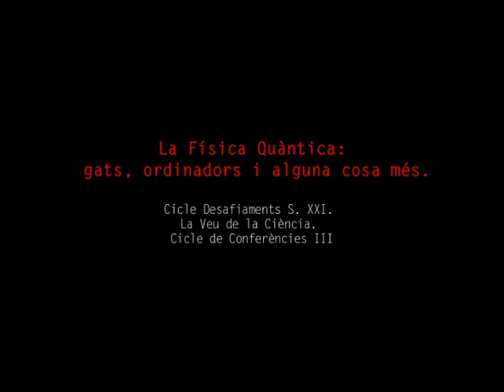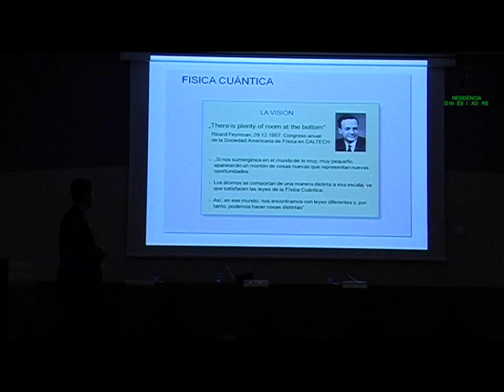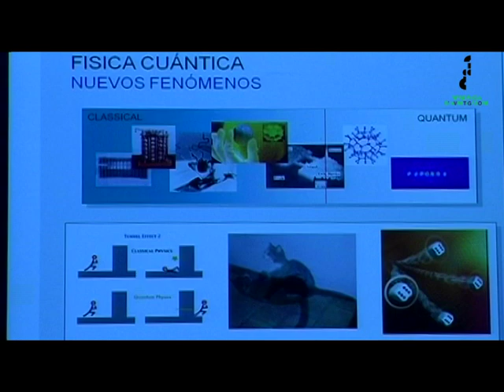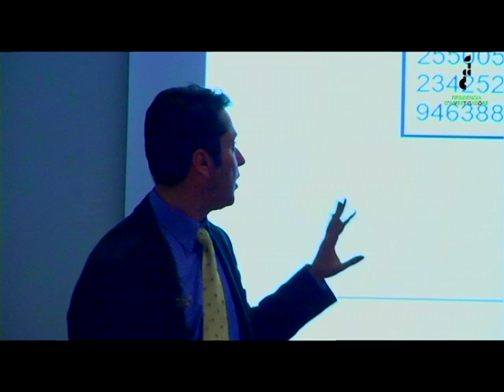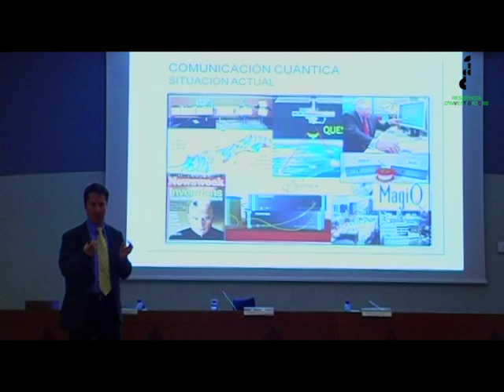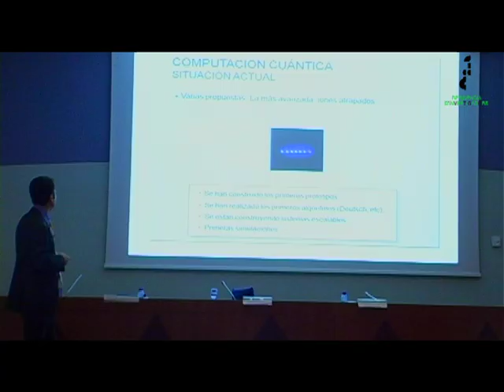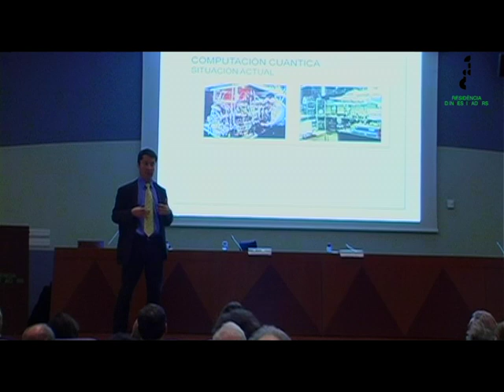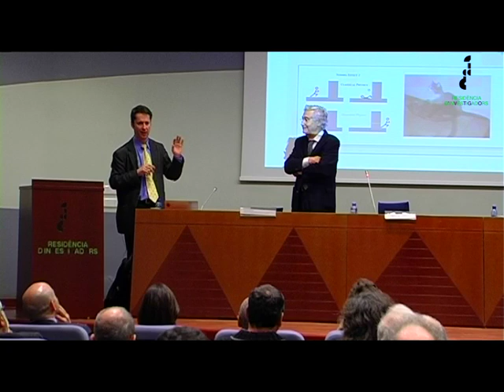La Física Quàntica: gats, ordinadors i alguna cosa més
Conferència celebrada el dia 23 de març del 2011 a càrrec del Dr.Ignacio Cirac, professor invitat i assessor d'investigació de l'Institut de Ciències Fotòniques (ICFO) (Barcelona). Director de la divisió teòrica de l'Institut Max-Planck for Quantum Optics (Garching, Alemanya), dins el cicle: Desafiaments S. XXI. La Veu de la Ciència